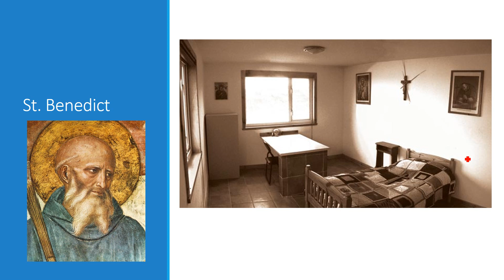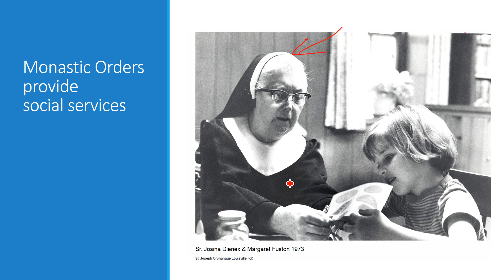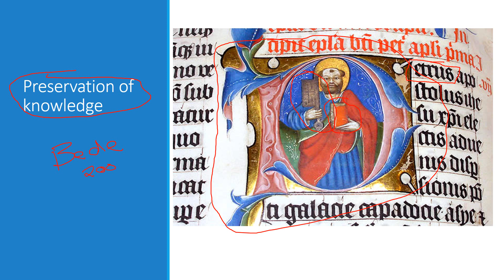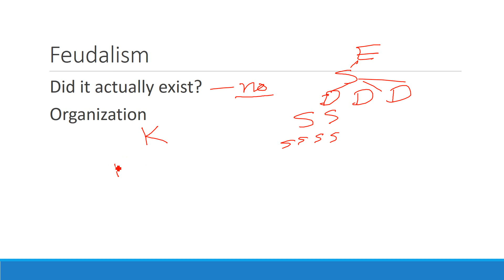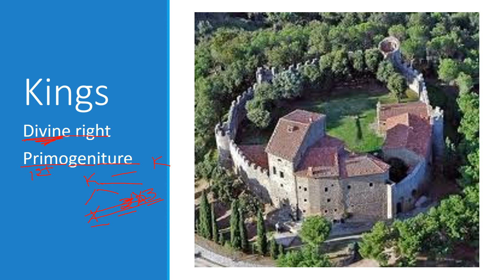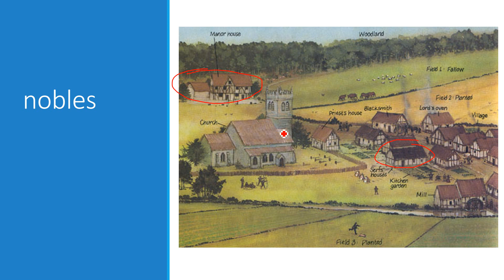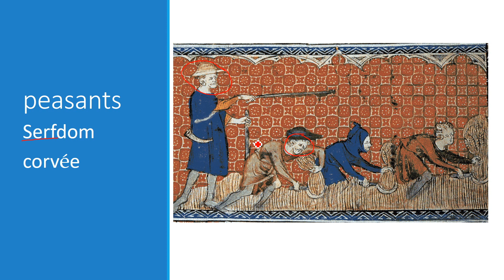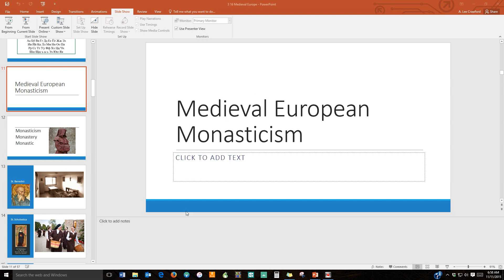Medieval European Monasticism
Medieval Knights and so forth, for my AP World Class.

This is the lesson for 11/11/2015.